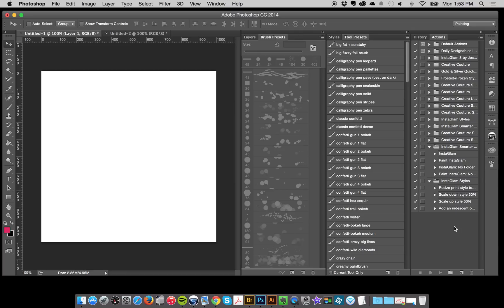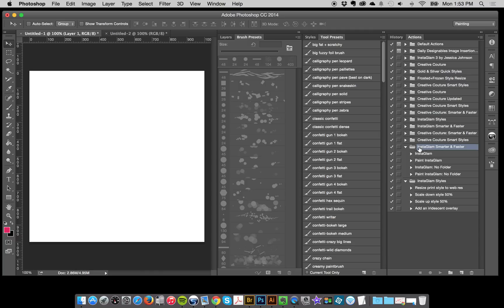2. How to load actions for the Photoshop Creative Systems